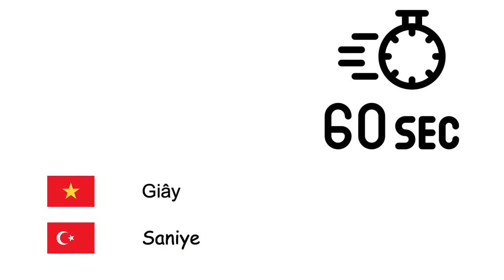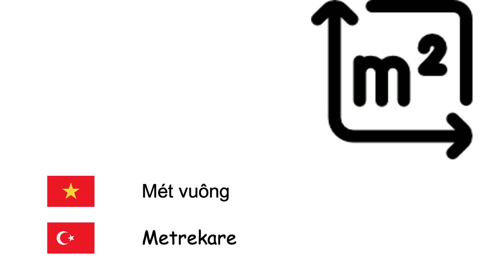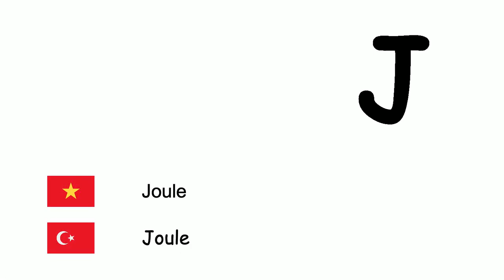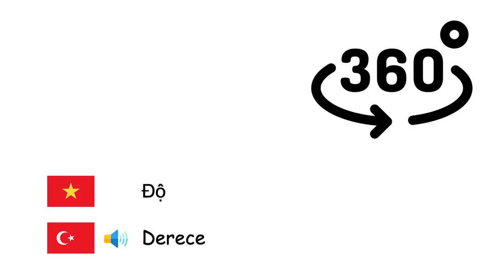Hệ đo lường quốc tế (Tiếng Thổ Nhĩ Kỳ) (vi-tr)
Fone TV
vi-tr-34
Uluslararası Birimler Sistemi (Türkçe)
Giây - Saniye
Phút - Dakika
Giờ - Saat
Ngày - Gün
Tuần - Hafta
Tháng - Ay
Năm - Yıl
Thập niên - Onyıl
Thế kỷ - Yüzyıl
Thiên niên kỷ - Binyıl
Milimét - Milimetre
Centimet - Santimetre
Mét - Metre
Kilômét - Kilometre
Mét vuông - Metrekare
Gam - Gram
Kilôgam - Kilogram
Tấn - Ton
Lít - Litre
Hecta - Hektar
Decibel - Desibel
Hertz - Hertz
Ca-lo - Kalori
Joule - Joule
Vôn - Volt
Ampe - Amper
Watt - Watt
Độ Celsius - Celsius
Kelvin - Kelvin
Độ - Derece
Mol - Mol
Candela - Kandela